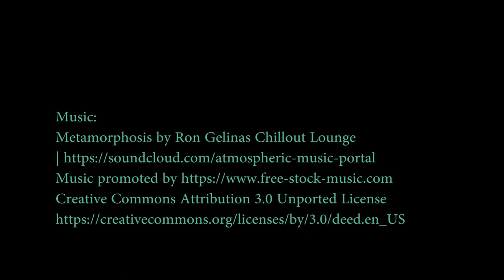Solar Powered Electric Fishing Boat: NAUTIG CarpDream 18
NAUTIG CARPDREAM 18™ Karpfenboot for the ultimate fishing EXPERIENCE.
Marine Aluminium full-weld carp boat for professional (CARP) and Sweetwater fishing. Spacious and comfortable for on-water camping.
Easy to deploy and recover from the trailer.
Flat bottom system. Hydro-grade super aluminium for lightweight but durable construction.

Start your own adventure, discover fishing from a different perspective and explore new fishing spots. Enjoy water living lifestyle and adventure with NAUTIG.

CarpDream aluminum boat with a hard top cabin. Owner will appreciate the spacious yet compact boat, especially when fishing for carp and catfish with a friend. Our aluminum boats are very stable and durable. A comfortable sleeping place for up to three people.
All the joints on the hull are fully-welded. Thanks to the internal insulation our ships are unsinkable. Available with a custom trailer. The turn-key boat set up on demand for every customer.

Concept Boat
barco de concepto
barco conceito
barca di concetto
Konzeptboot
概念船
コンセプトボート
अवधारणा नाव
konsept tekne

Amazing boat
tolles Boot
barco incrível
barca incredibile
barco asombroso
geweldige boot
很棒的船
素晴らしいボート
अद्भुत नाव
muhteşem tekne

electric boat
barco elétrico
barca elettrica
elektrische boot
elektrisk båt
bateau électrique
elektrisk båd
Elektroboot
電動船
電気ボート
elektrikli tekne

Solar watercraft
Solar boat
barco solar
barca solare
solbåd
zonne-boot
Solarboot
bateau solaire
güneş teknesi
ソーラーボート
太陽能船
सौर नाव